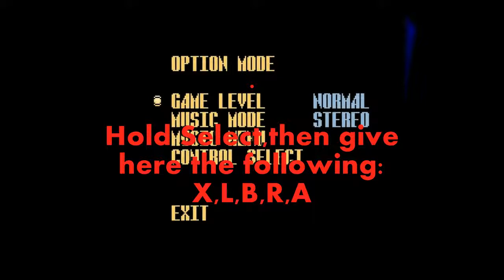SNES Genocide 2 Cheat Immortal